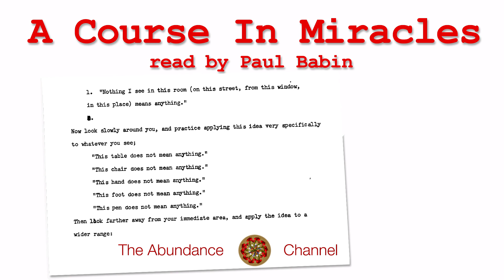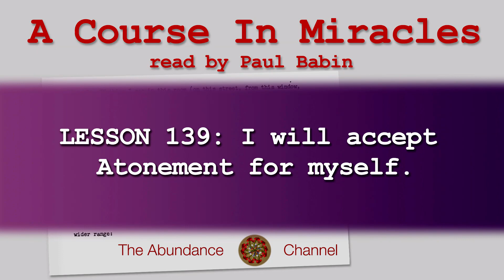Lesson 139 A Course In Miracles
Lesson.